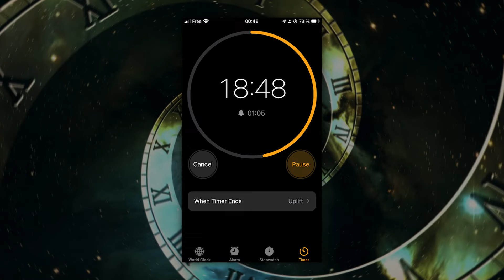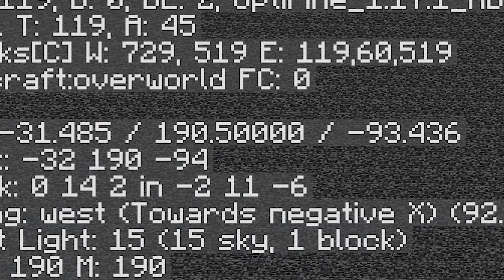Celui qui construit la Machine la plus PUISSANTE, a Gagné !